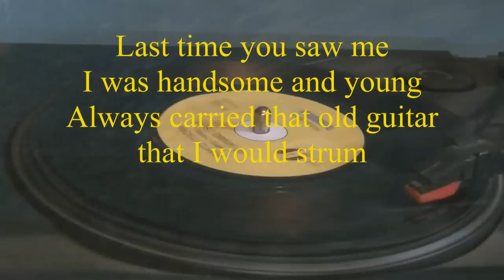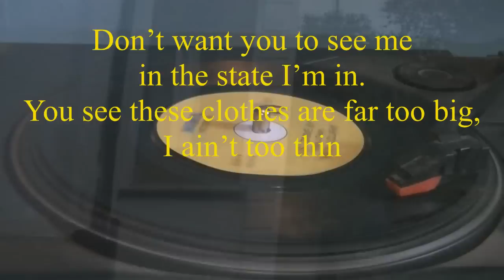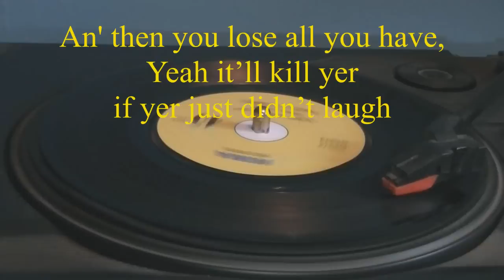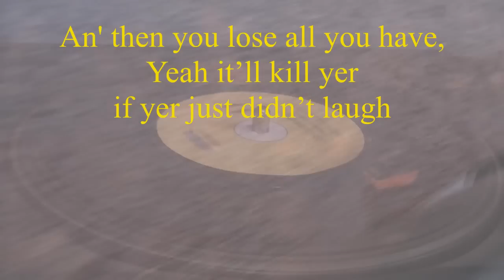Mick J Clark - Just Drive By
Composed by Mick J Clark
Produced by Nelson King